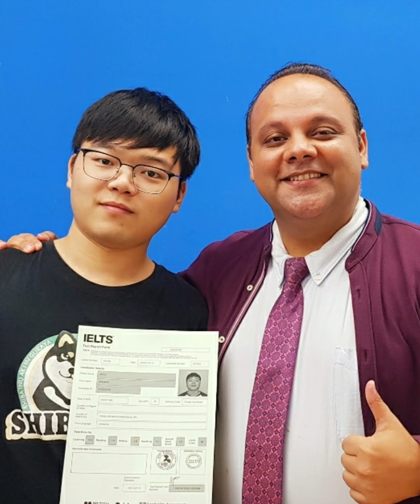Chad (2020) Mechanical Engineering Graduate - IELTS Academic 6.5 - MANZOUR ACADEMY